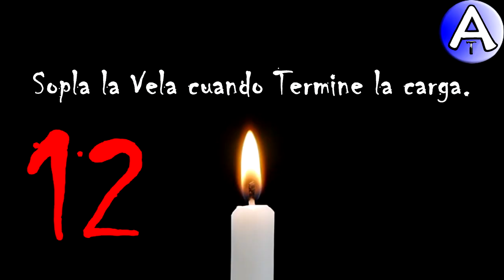Feliz Cumpleaños Alfonso / SOPLA la VELA / Cuenta Atrás / VideoPostales, tazas, cosmética